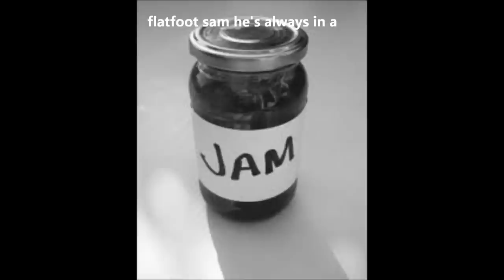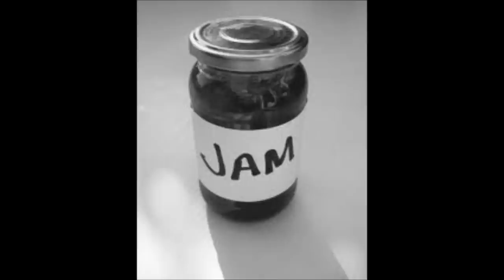The Jukebox Racketeers: Flatfoot Sam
Flatfoot Sam